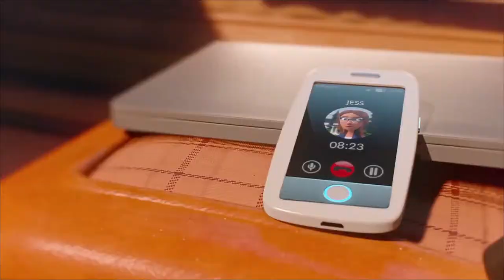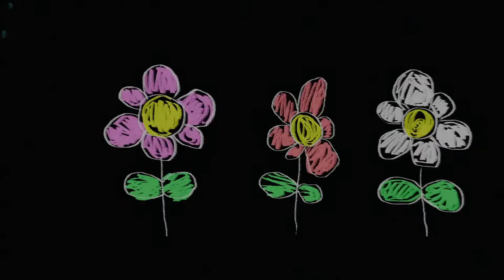Gnome Alone 2017 Film Explained in Hindi Urdu Gnome Alone Summarized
Gnome Alone (2017) Animated movie explained in Hindi Urdu voiceover. The American animation fantasy film "Gnome Alone” story summarized with a full ending in  explanation. Chloe is a teen girl who is moving to a new house with her mother. She finds the new house to be quite wired and old, full of gnome statues inside. She discovers a new portal in her room and a sparkling stone, which she transforms into a necklace. She comes upon a monster named Trogg one night in a kitchen. She feeds him all she has in her house, and then a swarm of Troggs chases her. Following the finding, she discovers that gnomes are not dangerous; rather, gnomes inform her that if all Troggs were to enter the Earth, it would pose a serious threat to the world. Chloe gives the necklace to a girl to befriend her, but a gnome later informs her that they need the necklace to prevent Troggs from entering the world. Later, she joins up with her friend Liam and the gnome’s leader to fight the Troggs, and they eventually remain successful in killing the Troggs, including the giant Trogg.